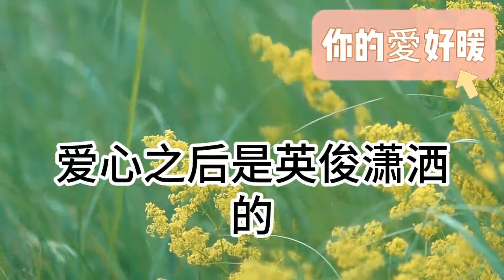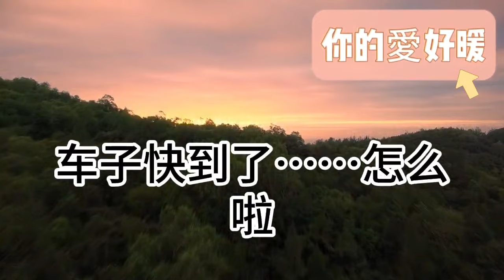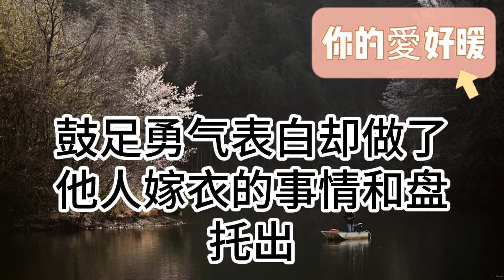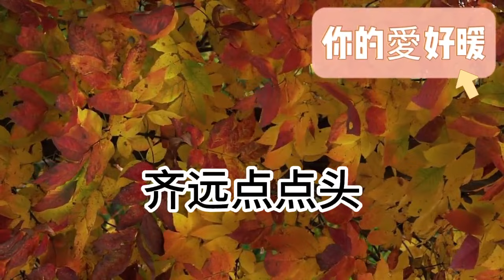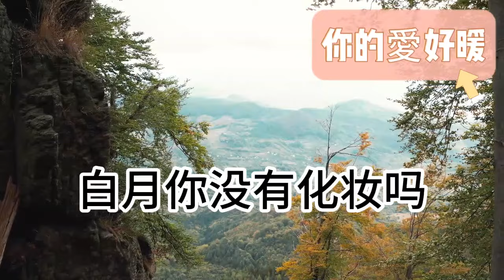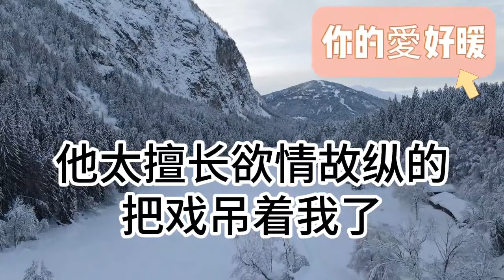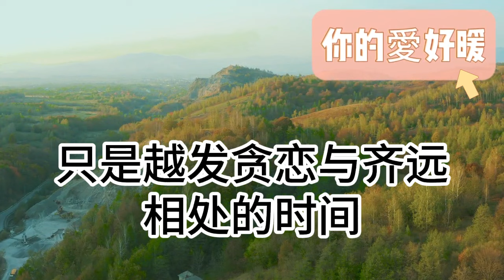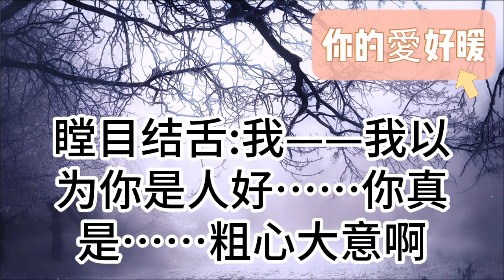綠茶室友為了噁心我！專門和我喜歡的男生好了！隔天 她故意帶回吃剩的蛋糕！“你應該不介意吃剩下的吧”！我瞥了她一眼 一句話她傻了！為人處世